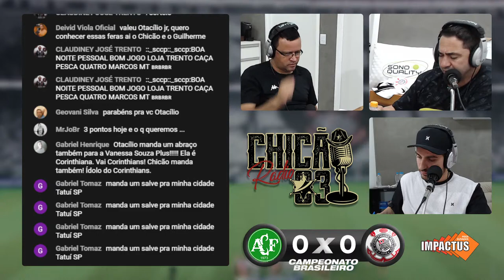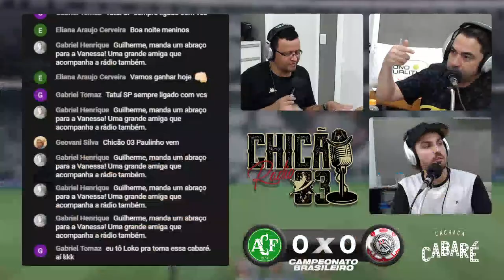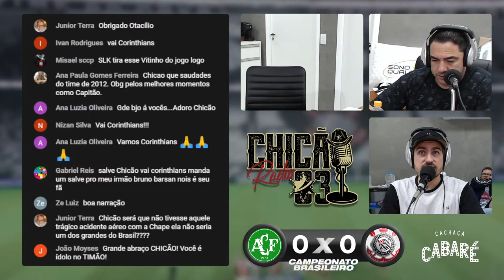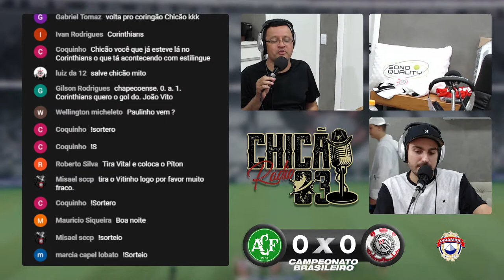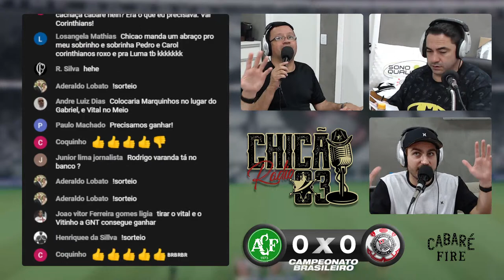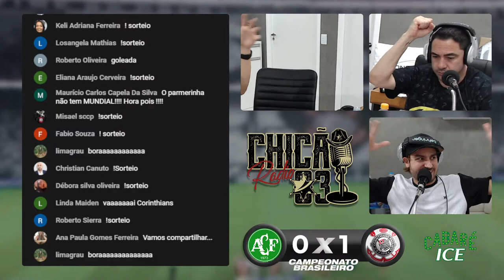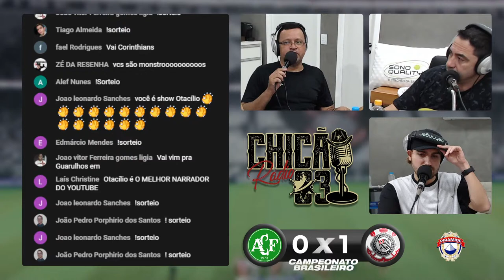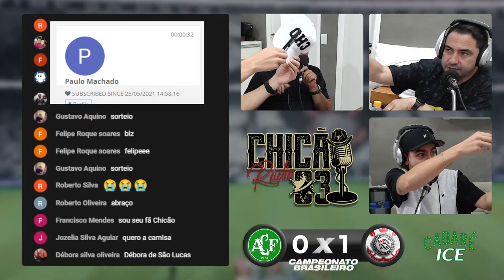Chapecoense x Corinthians | AO VIVO | Campeonato Brasileiro 2021 | Rádio Chicão 03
Venha acompanhar ao vivo e em grande estilo o confronto entre Chapecoense e Corinthians pelo Campeonato Brasileiro 2021 com a Rádio Chicão 03!

⌨️ Deixe seu comentário, isso nos incentiva ainda mais!

✅ Danny Color, solução em corantes para o seu artesanato!

✅ Impactus a maior fabricante de Pisos Elevados da América Latina!

✅ Cachaça Cabaré, a melhor cachaça do Brasil!

✅ Laticínios Pirâmide, 25 anos de excelência e qualidade!

✅ EsporteNetSP, a maior e melhor casa de apostas esportivas do Brasil!